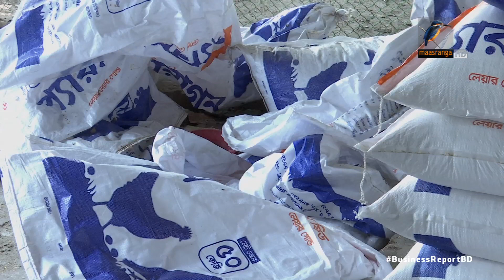ডিমের উৎপাদন খরচ বেড়েছে | Bangla Business News | Business Report 2022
ছয় মাসে ডিমের উৎপাদন খরচ বেড়েছে ১৮ ভাগের মতো, ডিমের দাম বেড়েছে ২৫ ভাগ

Camera: Bacchu Mridha, Mizanur Rahman.
Editing: Mahbub Alam Shohag.
Graphics: Debashis Roy.
Post Production: Mahafujul Hasan Sajib.
Producer: Emdadul Jahid.
Channel: Maasranga Television.